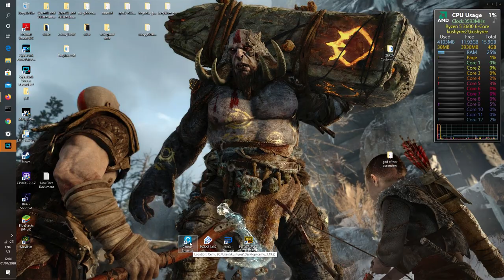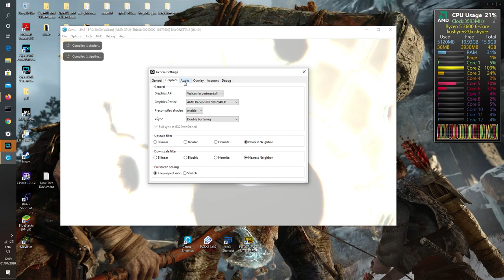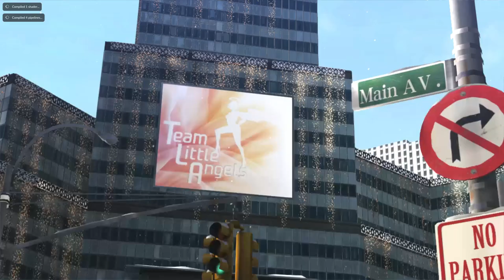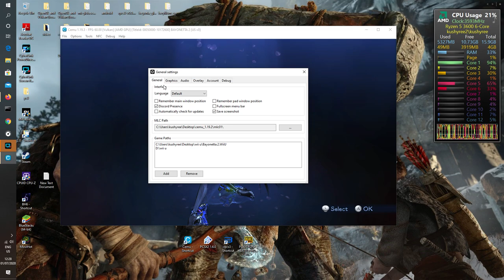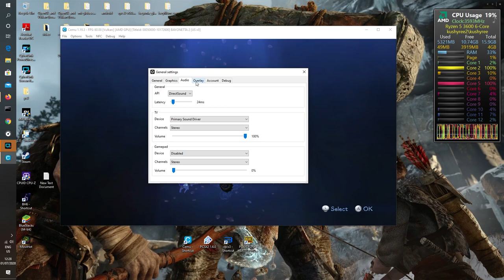Bayonetta 2 Wii U with cemu emulator for pc